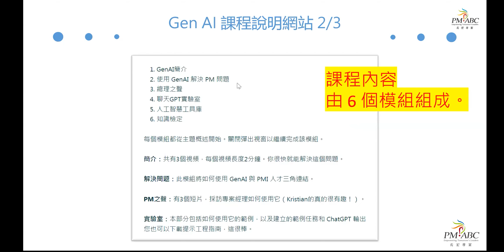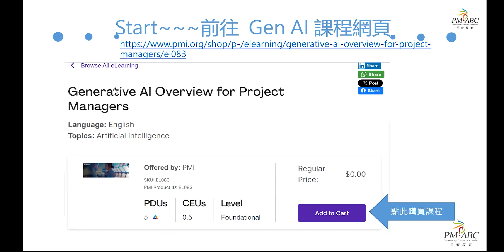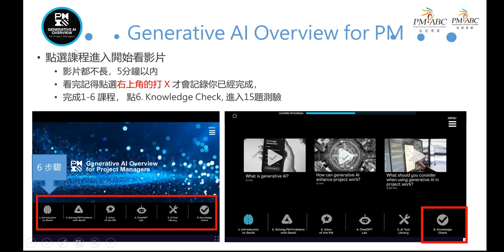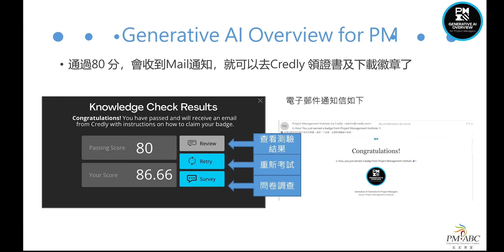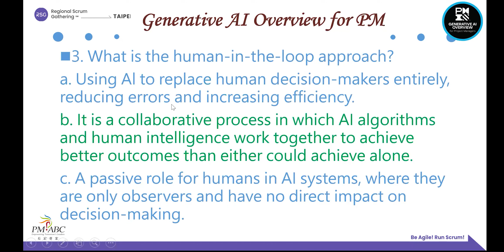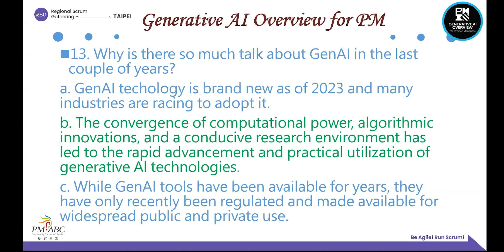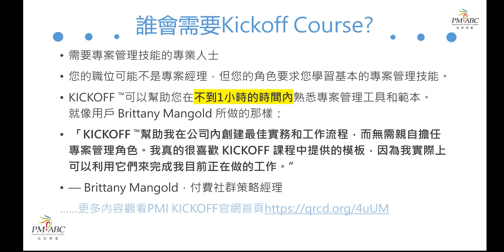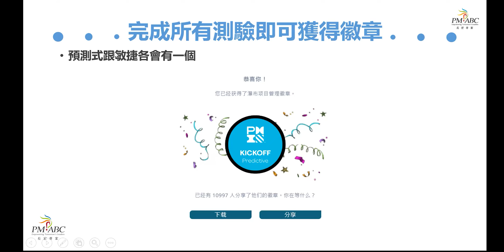PMI官方認證課程：AI X KickOff 課程說明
【8月換證說明會】展現國際證照魅力
演講者：Elly
有任何問題或想要討論的主題，也歡迎在留言區與我們分享。
如果您想知道更多分享會及各項學習資源